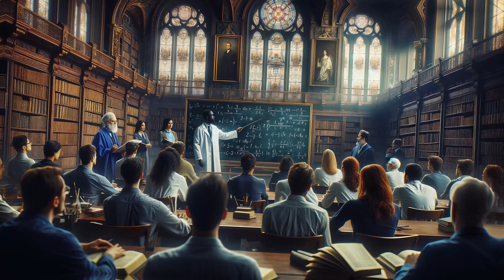When Worlds Clash: The Epic Battle Between Science And Religion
Discover the tumultuous history of clashes between science and religion. From Galileo to Darwin, this chapter explores persecution and controversy, but also adaptation and change. How did these ideological titans struggle, reconcile, and evolve?

The interplay between science and religion highlighted in this video is so interesting to me. It’s a complex dance of conflicting ideas but also coexistence and adaptation over time.